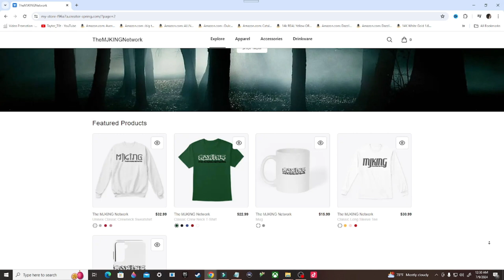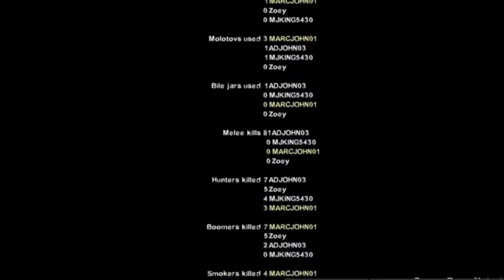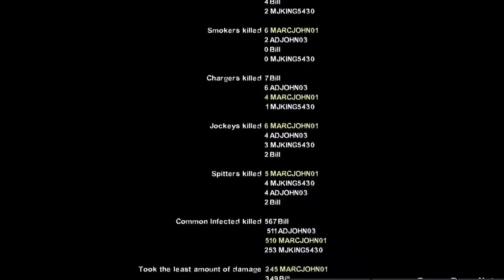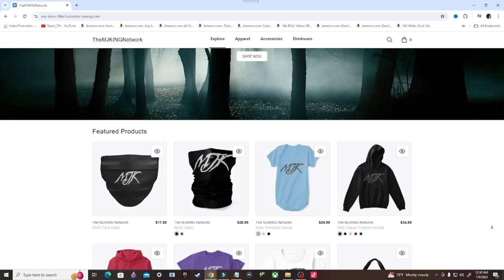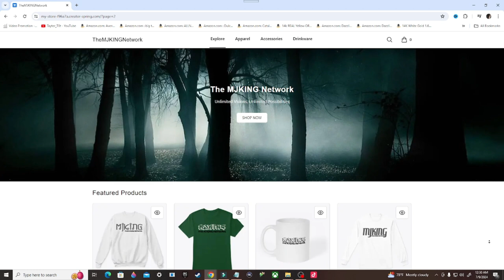Left 4 Dead Gameplay Walkthrough, Part 2: DEAD AIR (PC)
Left 4 Dead is a 2008 first-person shooter game developed by Valve South and published by Valve. It was originally released for Microsoft Windows and Xbox 360 in November 2008 and for Mac OS X in October 2010, and is the first title in the Left 4 Dead series. Set during the aftermath of a zombie outbreak on the East Coast of the United States, the game pits its four protagonists, dubbed the "Survivors", against hordes of the infected.

Stay Updated!